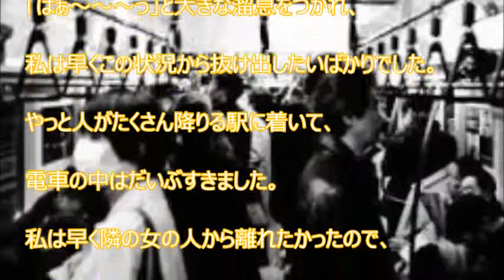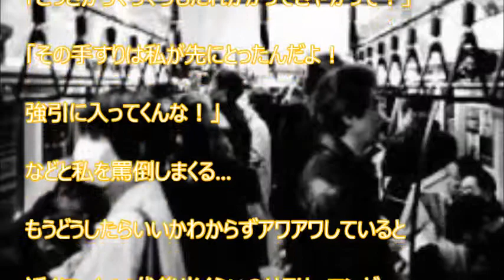【スカッと爽快】帰宅ラッシュ真っ最中の満員電車で私の隣に立っている女性の様子がおかしい。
【関連動画】